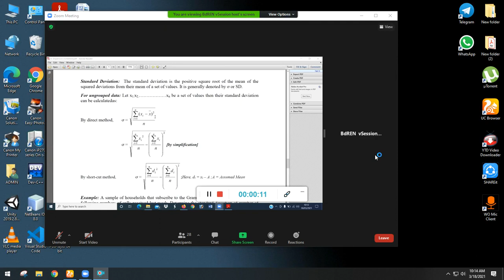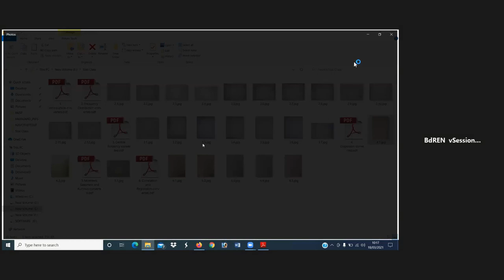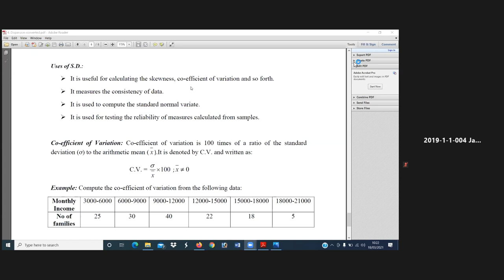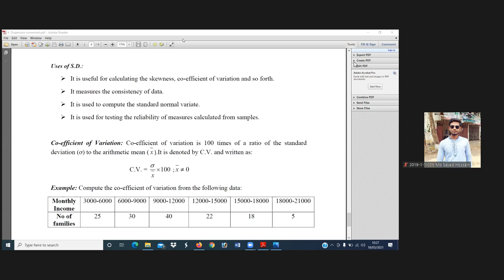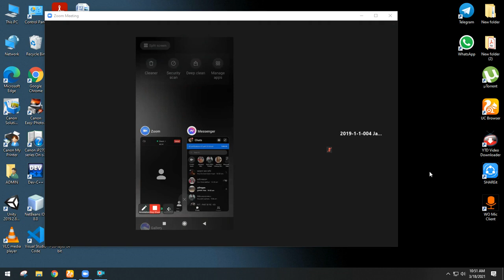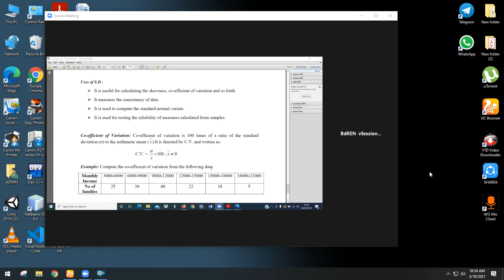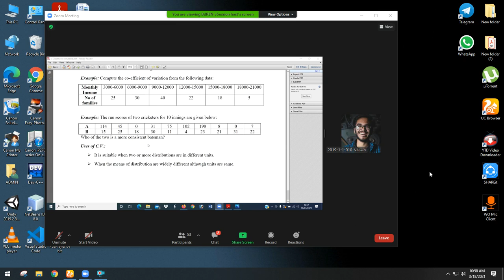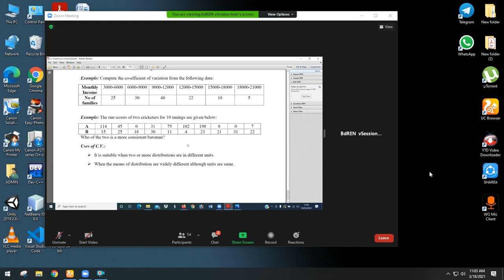STAT (Part-A) (Lec-10) 18Mar2021